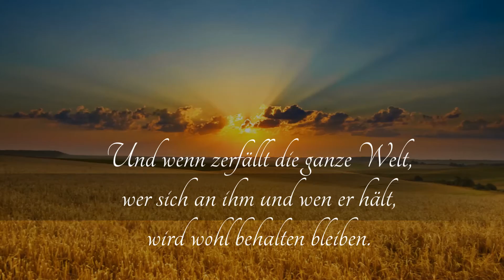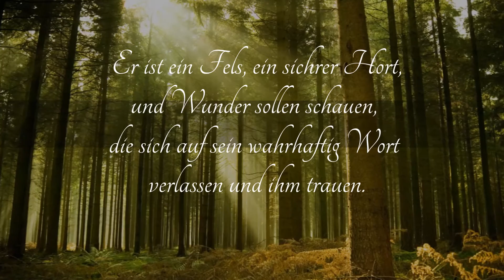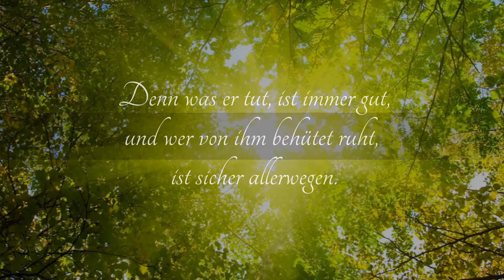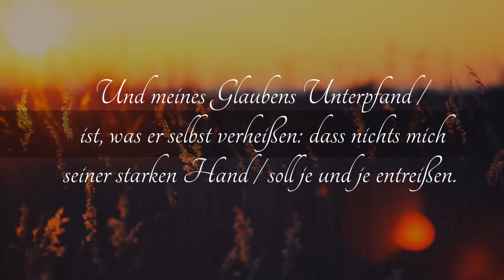Ich steh in meines Herren Hand / christliche Lieder